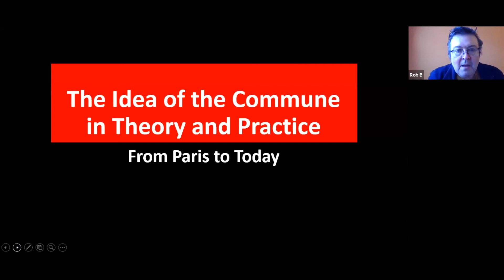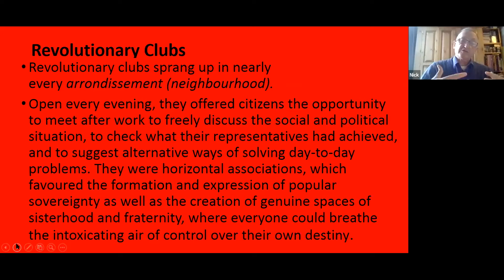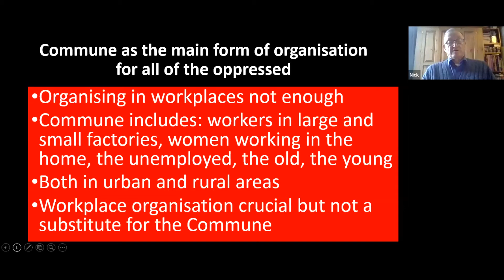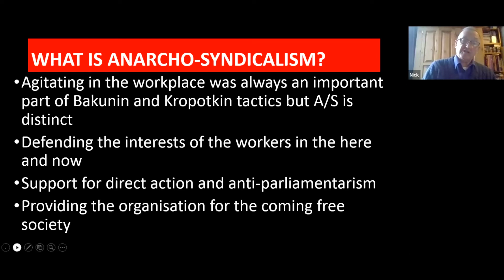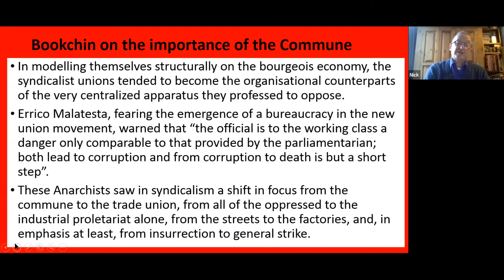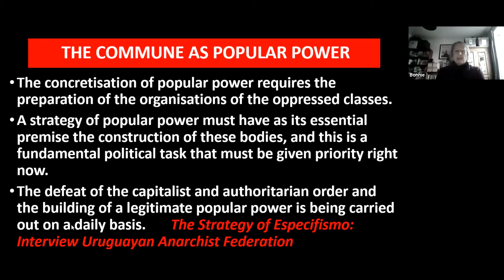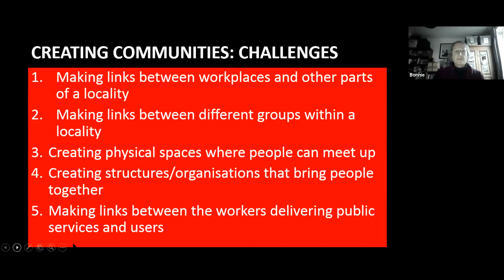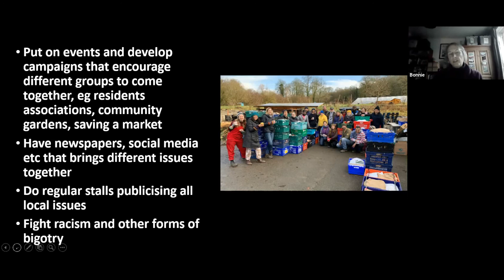The Idea of the Commune: In Theory and in Practice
ACG discussion of the importance of the idea of the Commune – commemorating the Paris Commune and showing how it is still relevant today. Thursday 15 April, 7pm – 9pm

“Paris is a true paradise! No police, no nonsense, no exaction of any kind, no arguments! Everything in Paris rolls along like clockwork. If only it could stay like this forever. In short, it is a beautiful dream. All social groups are organised federally and are masters of their own fate”.

Gustav Courbet- artist and revolutionary, April the 30th, 1871.

Anarchist communists see in the commune a sketch of how society could be organised. The commune model provides an organisational basis for creating self-directing, integrated units which when federated with similar bodies could have a national and even international character. The Paris and Kronstadt Communes were both brought about under extremely difficult circumstances and lasted only for a matter of weeks. Despite their preoccupation of survival, they demonstrated the practicability of the commune as an organisational form which generated the maximum level of freedom, solidarity and equality. The commune as a geographical entity can accommodate both community and workplace anarchy.

This meeting will start with the Paris Commune, commemorating its 150 anniversary. The grass roots clubs and associations that sprung up in the neighbourhoods show the perennial capacity of the working class to create its own organisations.

Then we will consider how the idea of the commune could inspire our activities today as we struggle to create resilient working class communities in localities which have been torn apart by divisions created by capitalism and racism: between work and home, waged and unwaged, old and young.